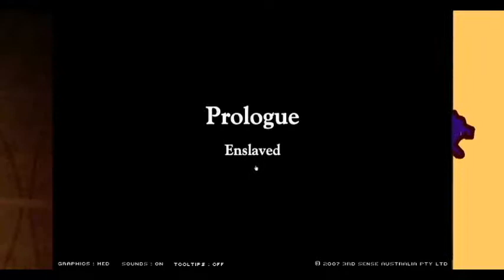Let's play Swords and Sandals (part 1)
Let's play swords and Sandals with your host Ethan Comming 2 u 2012 right before christmass hope u have a good 1